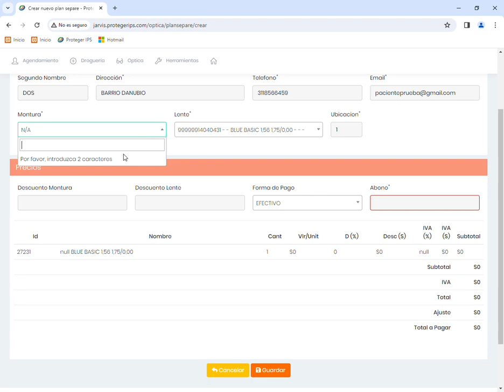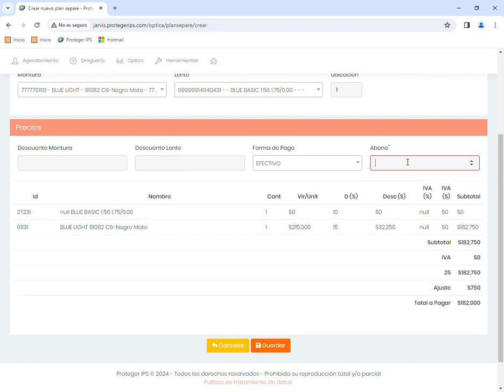¡Crea un Plan Separe en Ópticas en 3 Simples Pasos! Guía Fácil y Rápida 🕒👓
🔍 ¿Pensabas que gestionar un plan separe en tu óptica sería complicado? ¡Te sorprenderás lo fácil que es! En este tutorial, te enseñamos cómo crear un plan separe paso a paso para que puedas ofrecer a tus clientes una forma cómoda y flexible de pagar sus productos ópticos. 👓📋

1️⃣ Inicia el proceso ingresando al módulo óptica y seleccionando la opción "plan separe". Haz clic en "crear nuevo" y simplemente ingresa el documento del paciente. ¡Así de fácil!
2️⃣ Selecciona el lente y la montura que el paciente ha elegido, y aquí es donde puedes aplicar los descuentos autorizados, como un 10% en lentes o 15% en monturas. 🕶️💸
3️⃣ Luego, esmétodo de pago: ya sea efectivo, tarjeta débito, crédito o consignación, todo está listo para que ingreses el abono inicial que te ha dejado el paciente. Una vez registrado, solo haces clic en "guardar" y el plan separe está listo. ¡Fácil, rápido y sin complicaciones! 💼✅

Este sistema hace que gestionar los pagos de tus clientes sea más fácil que nunca. Los planes separe te permiten ofrecer flexibilidad en los pagos, asegurando que cada cliente se sienta cómodo y pueda adquirir sus lentes o monturas sin estrés. ¡Ideal para mejorar la experiencia de compra en tu óptica! 🚀✨

Sigue este tutorial y en cuestión de minutos dominarás el proceso de creación de planes separe. Es una forma simple de aumentar tus ventas y ofrecer un mejor servicio a tus clientes. ¡Todo es súper fácil con este paso a paso!

🔗 Para más detalles sobre cómo gestionar planes y servicios en ópticas, visita nuestra página oficial: Ópticas Proteger.

📞 ¡No esperes más! Aprende a gestionar planes separe y transforma tu óptica en un lugar más eficiente y accesible para todos. Este método hará que todo el proceso sea mucho más simple para ti y tus pacientes. 👨‍💼👓